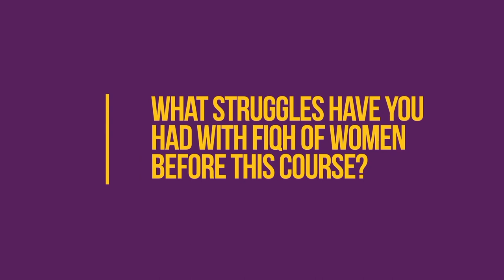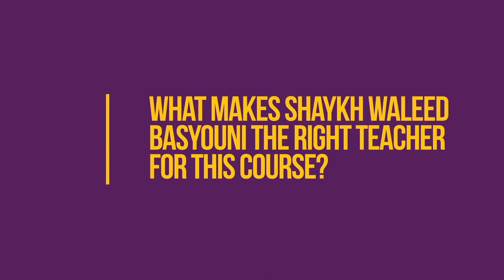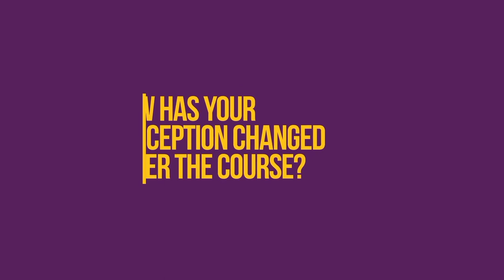Sr. Wajia Shah | Student Testimonials | Complicated A-Z of Modern Woman's Fiqh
Hear it from our students! 😇

Women’s Fiqh has the reputation of being complicated. It’s been open to misinterpretation and misconception. And most dangerously, it’s been misused and abused.

That’s why it’s imperative for both women and MEN to get CLEAR answers.

We are happy to announce that registrations are open for Shaykh Waleed basyouni's AlMaghrib Online course ❝Complicated? A-Z of Modern Woman's Fiqh❞.

✦ Instant access to all modules.
✦ Dedicated 16+ hours of content covering Salaah rulings, Hijaab, purification, work-family balance & women empowerment.
✦ Live Q&A sessions with Shaykh Waleed Basyouni.
✦ Self-paced with no scheduling hassle.
✦ In-depth knowledge comprised of 5 Modules.